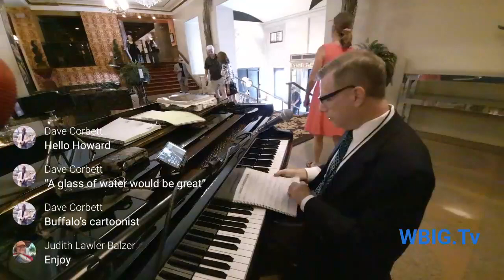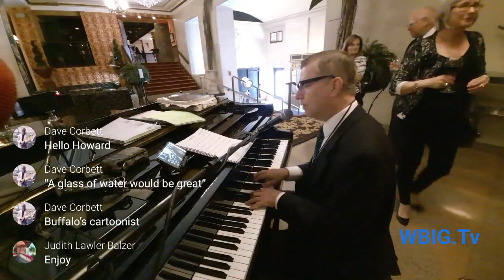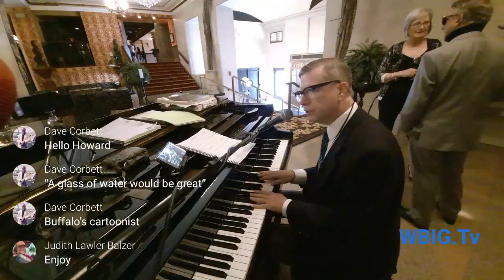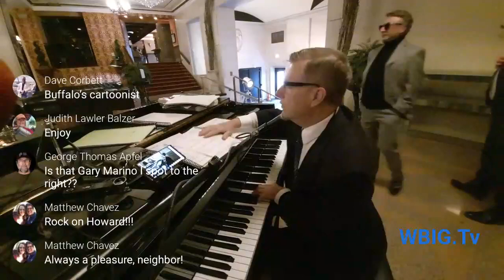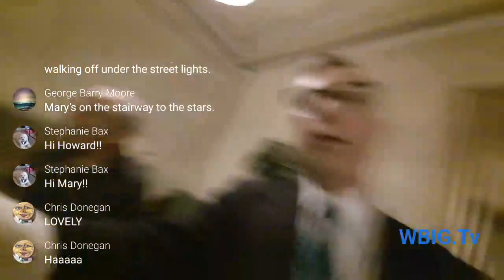Live Piano Bar from Buffalo's Statler Hotel. Statler City. with Howard Goldman and LoungeACADEMY.